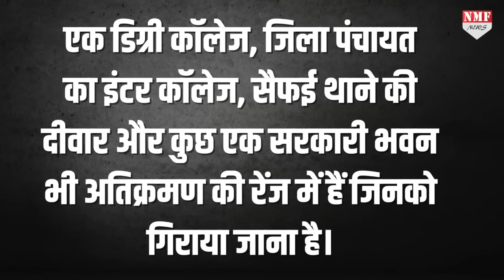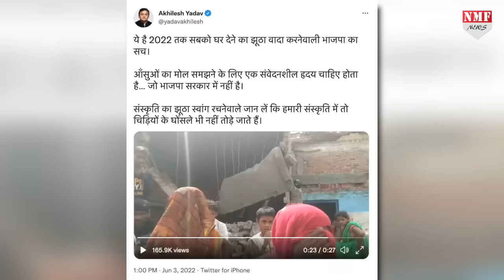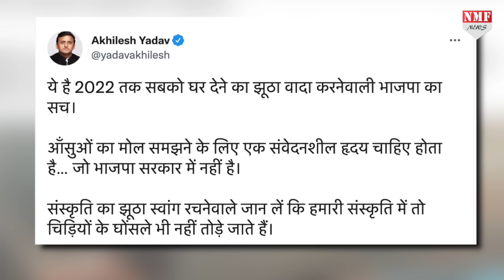अवैध अतिक्रमण की जद में Akhilesh के चाचा और भाई, क्या रोक पाएंगे बुल्डोजर कार्रवाई?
योगी का बुल्डोजर अब सैफई पहुंच गया है…जहां के अवैध अतिक्रमण को मार्क किया जा रहा है। इसमें अखिलेश यादव के चाचा रामगोपाल यादव की एक दीवार और तेज प्रताप यादव का एक प्लॉट भी आ रहा तो क्या अब अखिलेश और योगी के बीच में फिर देखने को मिलेगी तीखी बहस?